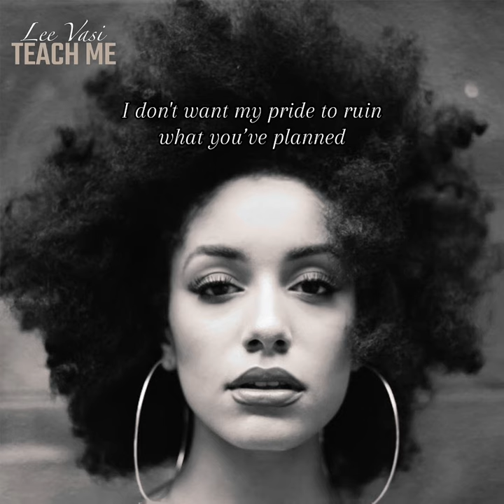Teach Me - Lee Vasi (Official Lyric Video)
The official lyric video for "Teach Me" from Lee Vasi. Listen to "Teach Me" out everywhere.

Produced by: Loudestro
Written by: Lee Vasi
Engineered by: Dre Hunter
Mixed and Mastered: Scott Taylor Jr.

Lyrics:
Lord I know I'm not perfect
And neither is this man that you sent me
And I don't wanna hurt him,
So right now, could you just speak through me?

Cause I don't wanna say something I don't mean
I don't wanna me this worse than it has to be
But right now we don't understand each other
I just need for you to come and cover us

Teach me how to understand this man
I don't want my pride to ruin what you've planned
Teach me to understand

Lord, I'll never be perfect
And I know this man you made loves me
So if there's work to do, I'm willing to humble myself
to find your clarity